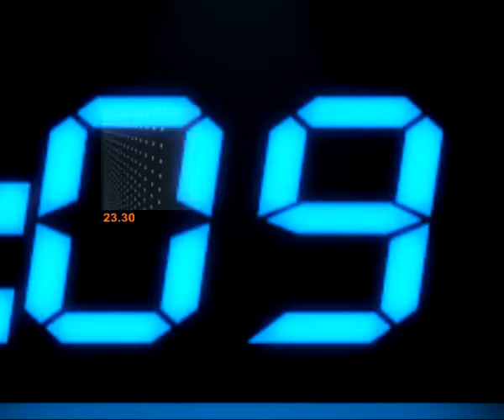ตู้กดน้ำหยอดเหรียญ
รายการ "ข่าวข้นคนเนชั่น" ประจำวันที่ 19 ตุลาคม 2555

-ระวัง!! ดื่มน้ำตู้หยอดเหรียญ มีเชื้อก่อโรคอาหารเป็นพิษ